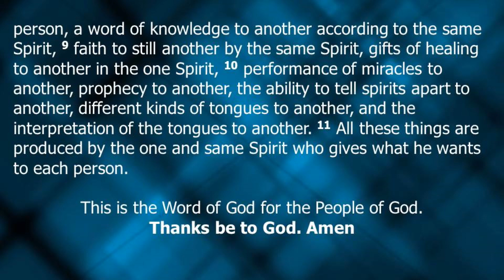"Celebration Sunday: Reflection" - (Sermon 6/25/2023)